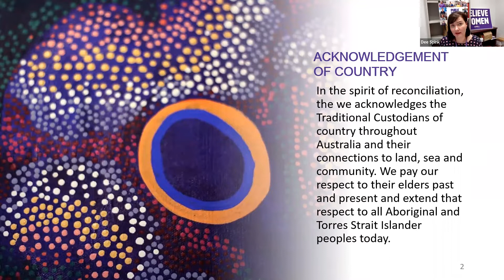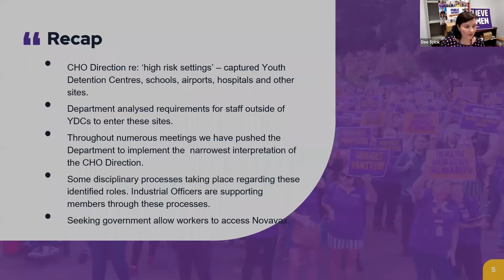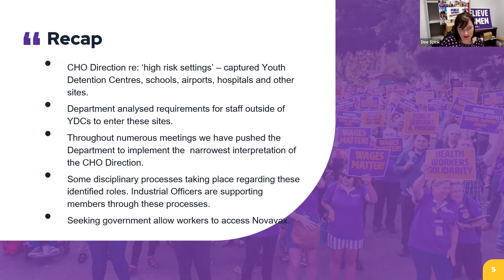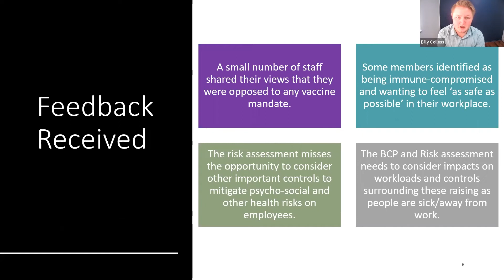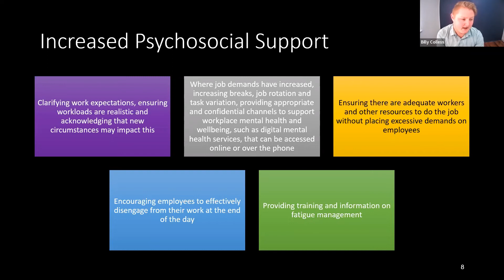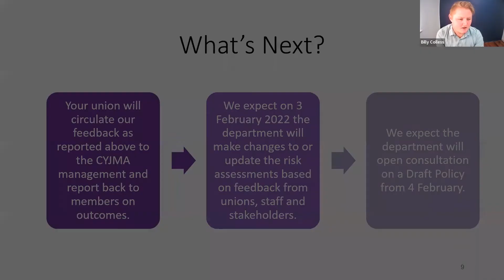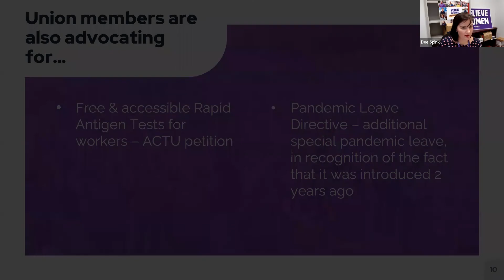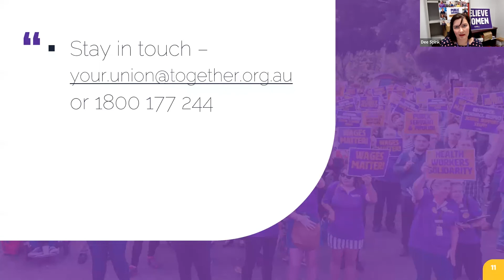CYJMA - Member meeting presented by Dee Spink and Billy Colless | January 25, 2022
In this Zoom webinar, Acting Together Assistant Branch Secretary, Dee Spink, and Acting Lead, Billy Colless discuss the following matters. Click “show more” for topics and time stamps.

1:46 CYJMA members’ position on COVID-19 matters
3:39 Recap – CHO Direction, existing requirements and processes
8:51 Feedback from Staff
12:02 Increased Psychosocial Support
13:16 What’s Next?
14:49 What are Union members advocating for?
18:20 Stay in touch